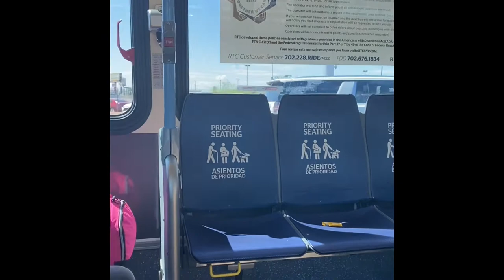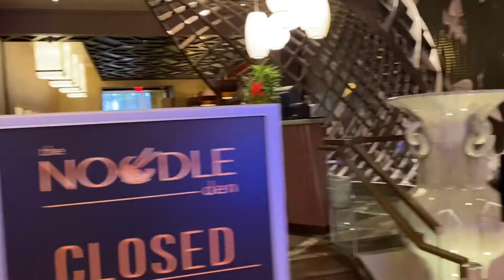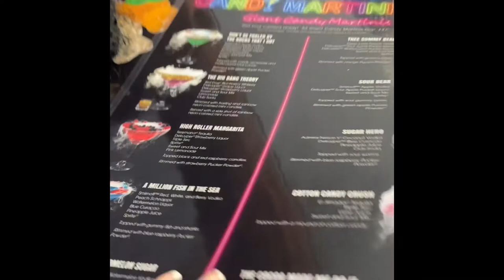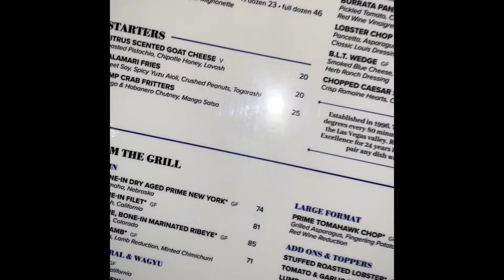Las Vegas Vlog 🤪: Full itinerary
Hey y’all, I finally made it out to Vegas!
I had a full itinerary, planned all by me. Hope y’all enjoy the video.

Things I did
- Usher Concert
- Gondola Ride
- Drais Night club (Big Sean)
- Slotzilla
- Freemont St
- Elia Beach Club Pool Party
- XS Night time Pool Party